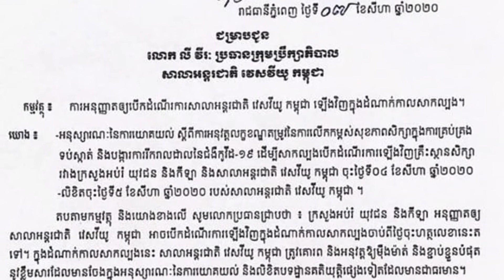ចិនទៀតហើយ! រកឃើញវីរុសដ៏គ្រោះថ្នាក់ថ្មីឆ្លងពីចៃឆ្កែ សម្លា ប់ មនុស្ស៧ នាក់ និងឆ្លង ៦០ នាក់នៅចិន